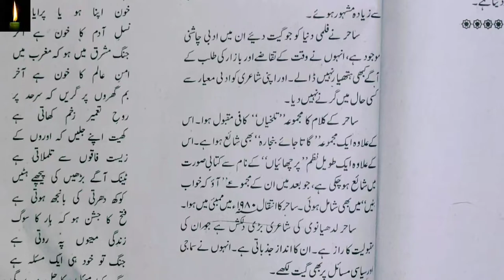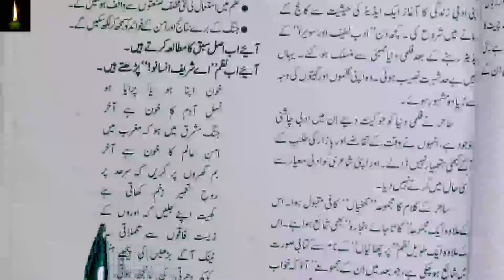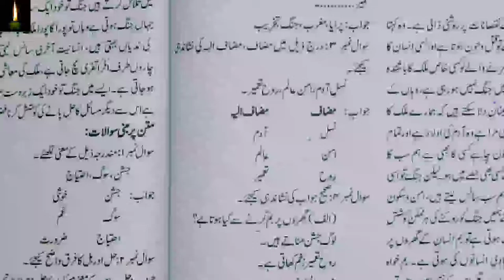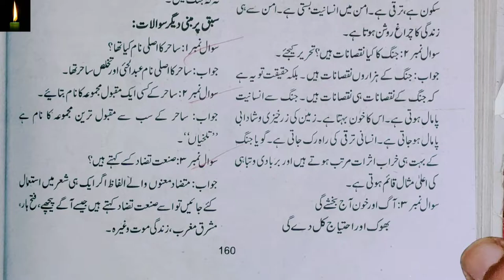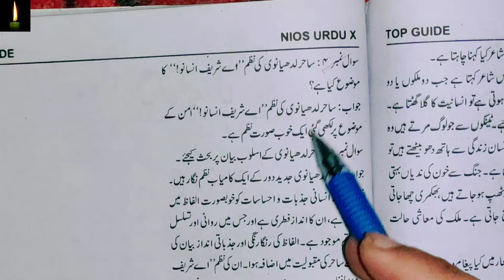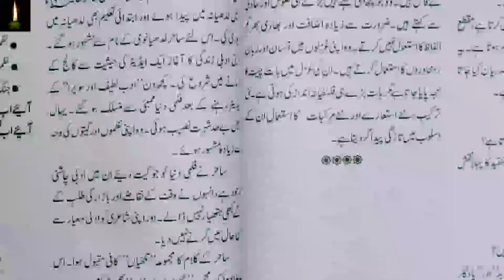NIOS 10TH URDU LESSON 19 SAHIR LUDHIANVI | NIOS URDU CH19 NIOS URDU ME CH 19 BY SHAMA-E-URDU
PDF CH-19